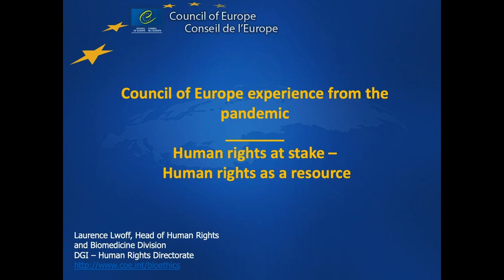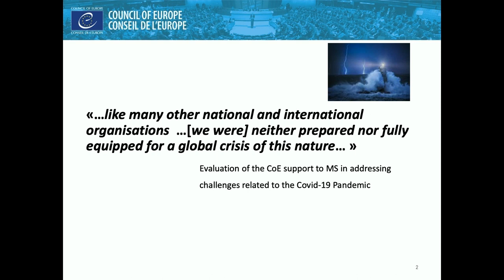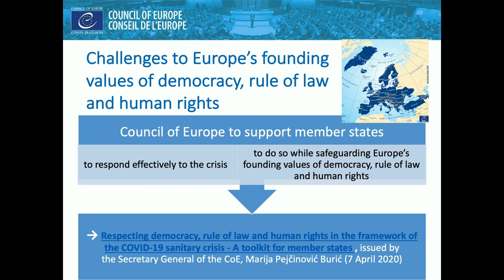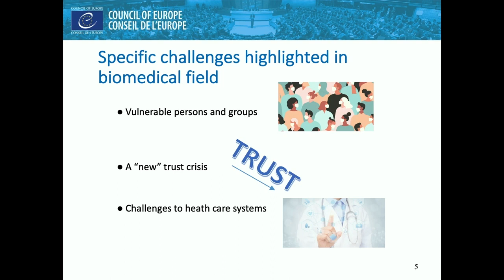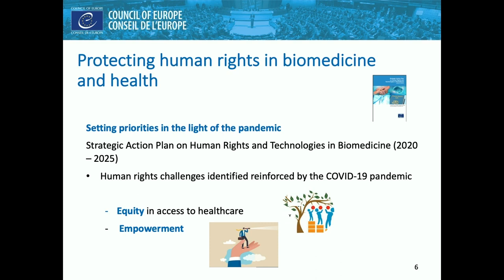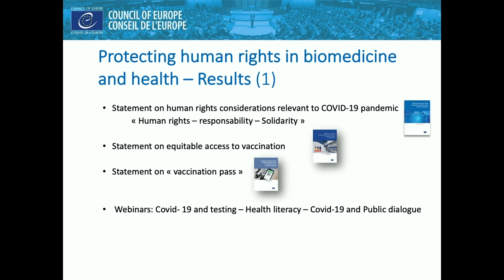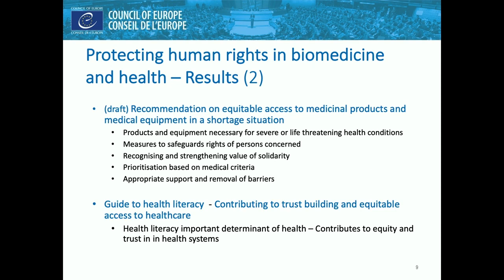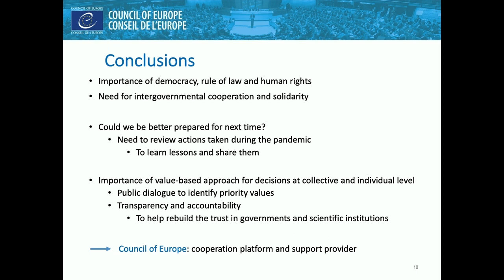4. Council of Europe experience from the pandemic. Human Rights at stake– Human Rights as a resource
Laurence Lwoff, Head of the Human rights and Biomedicine Division and Secretary of the Steering committee for Human rights in the fields of biomedicine and health (CDBIO)